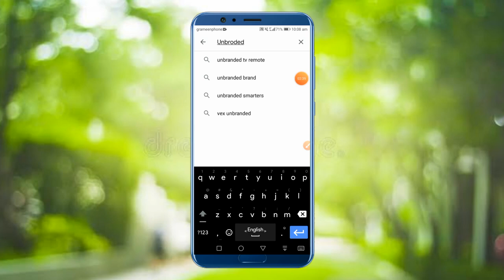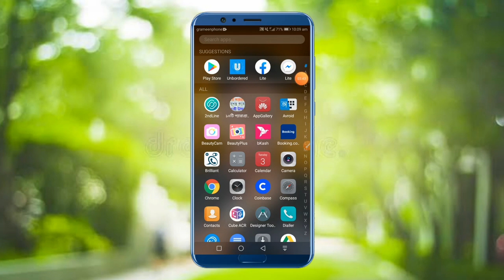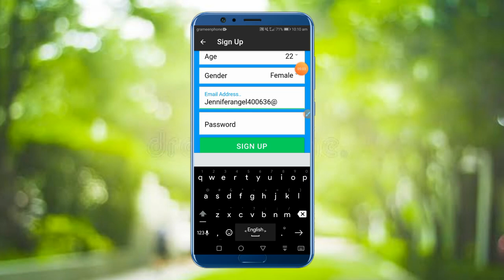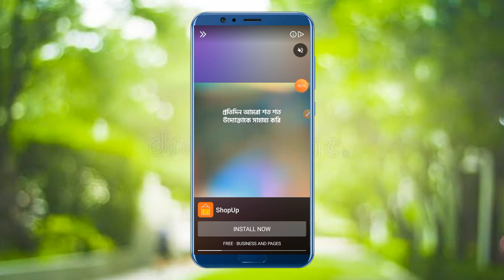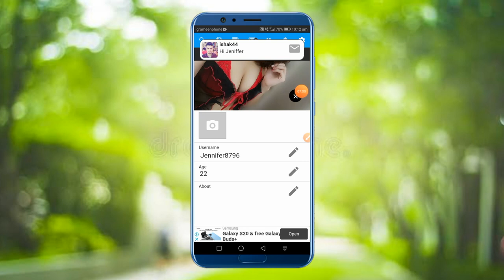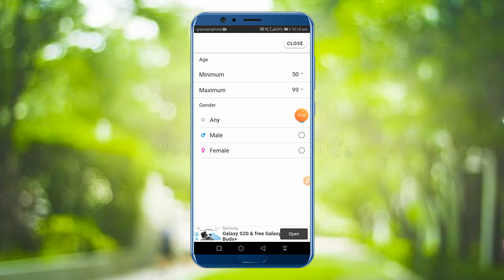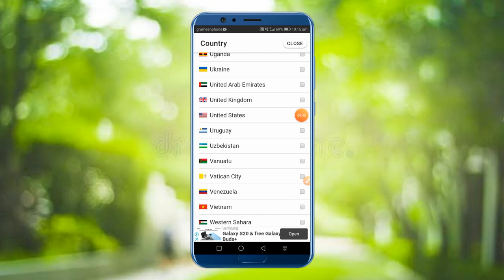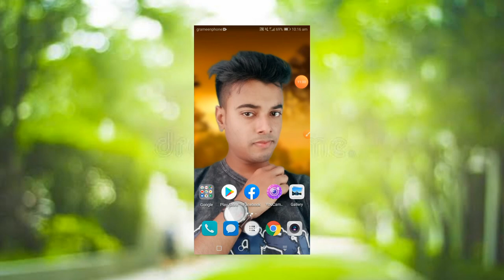Per Hour 500 Lead,30-50$ perday,CPA Marketing bangla|cpa Marketing bangla tutorial 20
প্রতি ঘন্টায় ৫০০ লিড নতুন ভাবে দিনে 30-50 ডলার|Unlimited Traffic CPA 2020|CPA Marketing bangla|CPA

 ৬ মাসে ২০০০০ ডলার ইনকাম করলাম সিপিএ মার্কেটিং করে  লাইভ দেখুন।

20000$ Live payment proof lospollos

 DSLR এর মত ছবি এডিট করুন নিখুঁত ভাবে কোনো অ্যাপ ছাড়াই

আমাদের ফেসবুক পেজ যে কোনো তথ্য পেতে লাইক দিয়ে এক্টিভ থাকুন।

cpa marketing bangla,cpa marketing
cpa marketing bangla tutorial 2020,cpa,pof bangla tutorial, Cpalead,
cpalead bangla tutorial, cpagrip bangla,
cpa marketing 2020,cpa